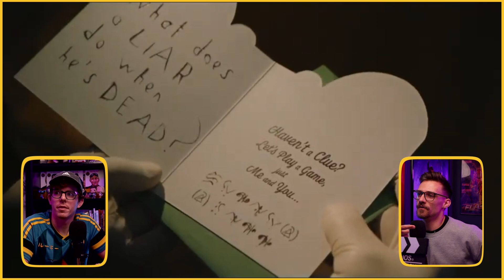What Makes a Movie Cinematic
Arron and Andrew define what cinematic means to them. They breakdown iconic movies scenes in the is episode